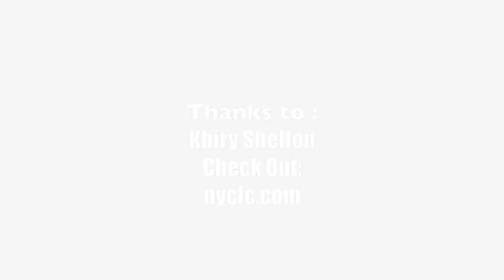Khiry Shelton ~ New York City FC 6/23/15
New York City FC Forward Khiry Shelton from the team's visit to the adidas store in Manhattan on 6/23/15. Khiry shares his thoughts about taking on the New York Red Bulls on Sunday at Yankee Stadium